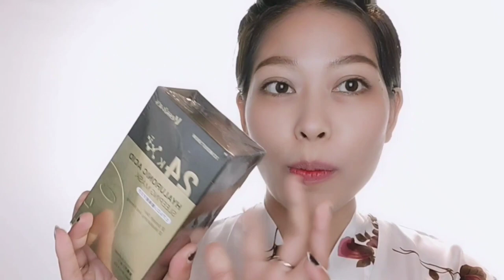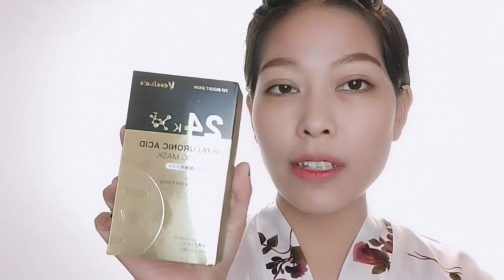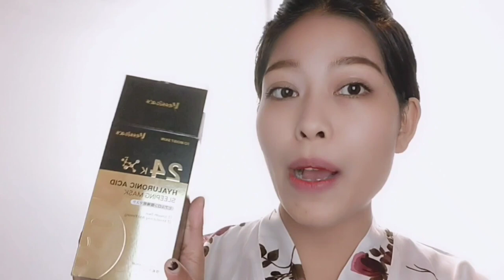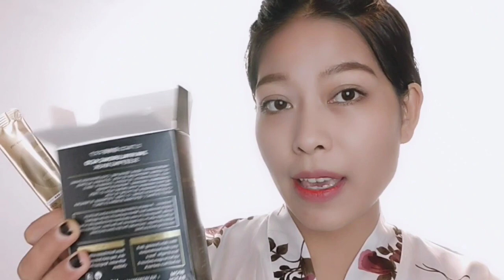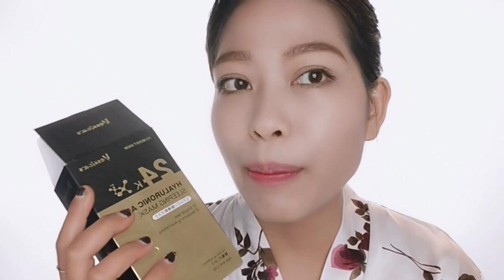YESSICA 24 HYALURONIK ACID SLEEPING MASK "kok gini..?